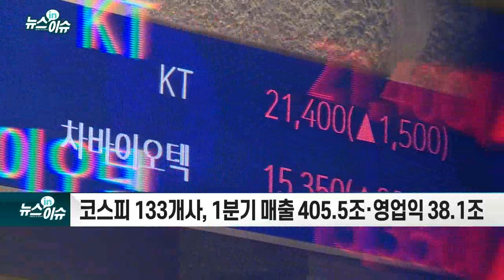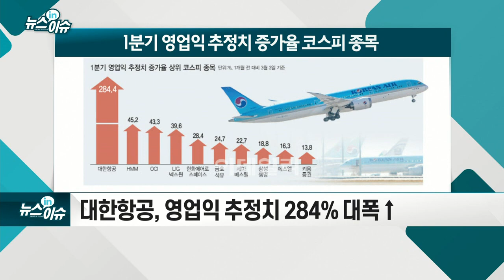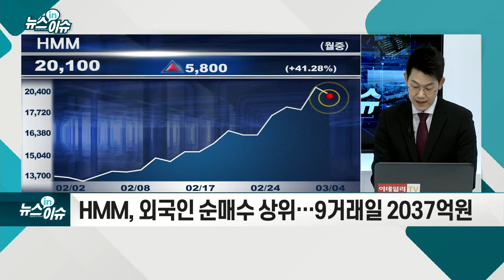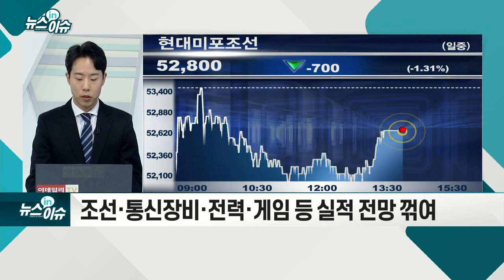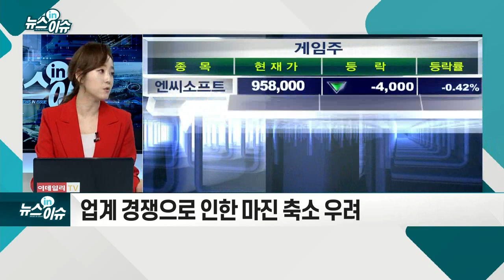1분기 실적에 쏠리는 눈… 운수·금융·화학 '주목'_뉴스IN이슈 (20210304)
- 코스피 133개사, 1분기 매출 405.5조·영업익 38.1조
- 57개사 영업익 추정치, 한달전 대비 상향
- 대한항공, 영업익 추정치 284% 대폭↑
- 운수·금융·화학 실적 눈높이 상향
- HMM, 외국인 순매수 상위… 9거래일 2037억원
- 삼성생명·키움증권 등 금융주, 외국인 순매수 상위
- 조선·통신장비·전력·게임 등 실적 전망 꺾여
- 게임주 1분기 이익추정치 하향
- 업계 경쟁으로 인한 마진 축소 우려
- 중국, 한국 게임에 대한 판호 재개 기대감은 유효